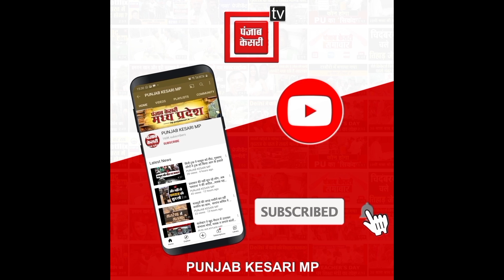BJP प्रदेश अध्यक्ष ने लिया मां बिजासन का आशीर्वाद! प्रदेश की खुशहाली और तरक्की की कामना की!